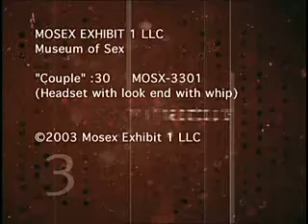Couple Visit Museum of Sex (Whip sound)